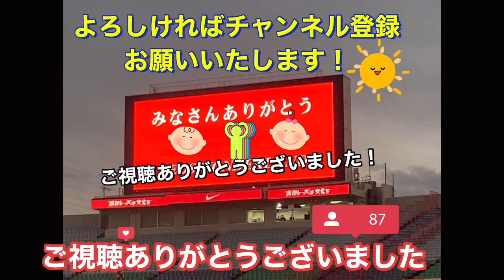🔴日本代表大迫勇也の半端ねえ猛抗議！はぁ？人として顔は絶対ダメでしょ！明本考浩レッドカード退場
GK
西川 周作
1
GK
西川 周作
NISHIKAWA Shusaku
1986年6月18日
183cm / 81kg
鈴木 彩艶
12
GK
(HG)
鈴木 彩艶
SUZUKI Zion
2002年8月21日
190cm / 93kg
牲川 歩見
16
GK
牲川 歩見
NIEKAWA Ayumi
1994年5月12日
195cm / 90kg
DF
酒井 宏樹
2
DF
酒井 宏樹
SAKAI Hiroki
1990年4月12日
185cm / 78kg
岩波 拓也
4
DF
岩波 拓也
IWANAMI Takuya
1994年6月18日
186cm / 72kg
馬渡 和彰
6
DF
馬渡 和彰
MAWATARI Kazuaki
1991年6月23日
175cm / 72kg
犬飼 智也
13
DF
犬飼 智也
INUKAI Tomoya
1993年5月12日
182cm / 77kg
知念 哲矢
20
DF
知念 哲矢
CHINEN Tetsuya
1997年11月8日
178cm / 70kg
宮本 優太
24
DF
宮本 優太
MIYAMOTO Yuta
1999年12月15日
170cm / 70kg
アレクサンダー ショルツ
28
DF
Alexander SCHOLZ
1992年10月24日
189cm / 84kg
工藤 孝太
42
DF
(HG)
工藤 孝太
KUDO Kota
2003年8月13日
180cm / 72kg
大畑 歩夢
44
DF
大畑 歩夢
OHATA Ayumu
2001年4月27日
168cm / 65kg
MF
伊藤 敦樹
3
MF
(HG)
伊藤 敦樹
ITO Atsuki
1998年8月11日
182cm / 78kg
小泉 佳穂
8
MF
小泉 佳穂
KOIZUMI Yoshio
1996年10月5日
172cm / 63kg
ダヴィド モーベルグ
10
MF
1994年3月20日
179cm / 74kg
松尾 佑介
11
MF
(HG)
松尾 佑介
MATSUO Yusuke
1997年7月23日
170cm / 65kg
関根 貴大
14
MF
(HG)
関根 貴大
SEKINE Takahiro
1995年4月19日
167cm / 61kg
明本 考浩
15
MF
明本 考浩
AKIMOTO Takahiro
1998年1月31日
170cm / 65kg
岩尾 憲
19
MF
岩尾 憲
IWAO Ken
1988年4月18日
175cm / 65kg
大久保 智明
21
MF
大久保 智明
OKUBO Tomoaki
1998年7月23日
170cm / 62kg
柴戸 海
22
MF
柴戸 海
SHIBATO Kai
1995年11月24日
180cm / 70kg
安居 海渡
25
MF
安居 海渡
YASUI Kaito
2000年2月9日
174cm / 69kg
松崎 快
27
MF
松崎 快
MATSUZAKI Kai
1997年11月22日
172cm / 70kg
江坂 任
33
MF
江坂 任
ESAKA Ataru
1992年5月31日
175cm / 67kg
平野 佑一
40
MF
平野 佑一
HIRANO Yuichi
1996年3月11日
174cm / 68kg
FW
キャスパー ユンカー
7
FW
1994年3月5日
186cm / 73kg
ブライアン リンセン
9
FW
Bryan LINSSEN
1990年10月8日
170cm / 64kg
アレックス シャルク
17
FW
Alex SCHALK
1992年8月7日
171cm / 68kg
木原 励
26
FW
木原 励
KIHARA Rei
2003年6月4日
180cm / 68kg

池田　咲紀子
IKEDA Sakiko
GK
1992/9/8

2
長船　加奈
OSAFUNE Kana
DF
1989/10/16

4
佐々木　繭
SASAKI Mayu
MF
1993/1/12

5
上野　紗稀
UENO Saki
DF
1994/11/20

6
栗島　朱里
KURISHIMA Akari
MF
1994/9/14

7
高橋　はな
TAKAHASHI Hana
DF
2000/2/19

8
猶本　光
NAOMOTO Hikaru
MF
1994/3/3

9
菅澤　優衣香
SUGASAWA Yuika
FW
1990/10/5

10
安藤　梢
ANDO Kozue
FW
1982/7/9

11
清家　貴子
SEIKE Kiko
FW
1996/8/8

12
福田　史織
FUKUDA Shiori
GK
2002/6/13

13
長嶋　玲奈
NAGASHIMA Reina
DF
1998/9/12

14
植村　祥子
UEMURA Shoko
FW
1993/8/17

15
島田　芽依
SHIMADA Mei
FW
2002/5/8

16
水谷　有希
MIZUTANI Yuki
MF
1996/4/11
筑波大

17
遠藤　優
ENDO Yu
MF
1997/10/29

18
柴田　華絵
SHIBATA Hanae
MF
1992/7/27

19
塩越　柚歩
SHIOKOSHI Yuzuho
MF
1997/11/1